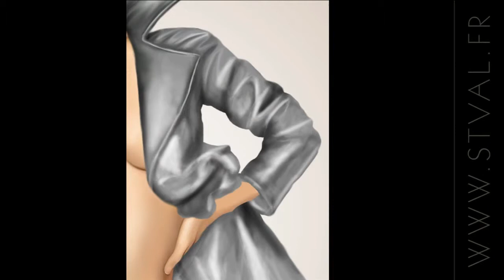Apocalypse Angel Berenice Marlohe Time lapse Painting